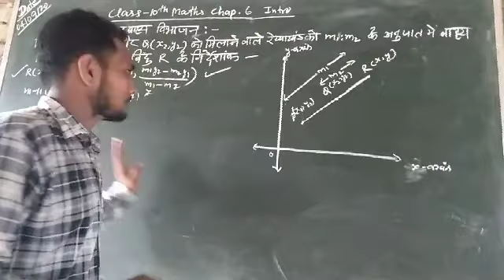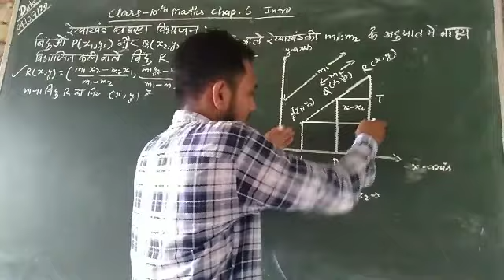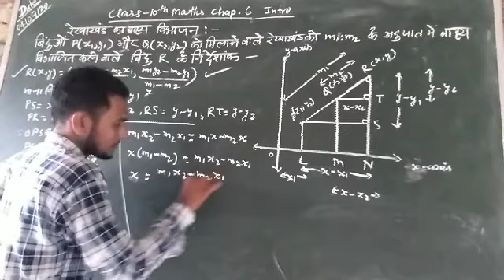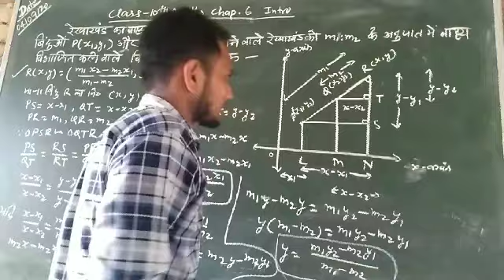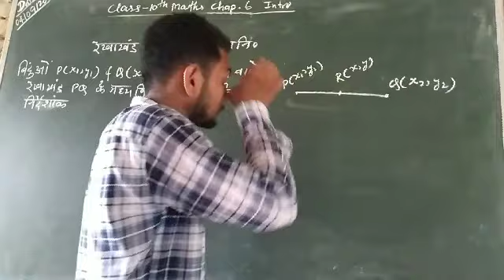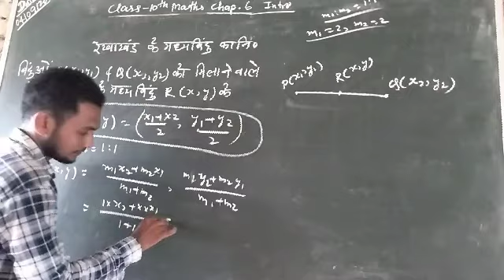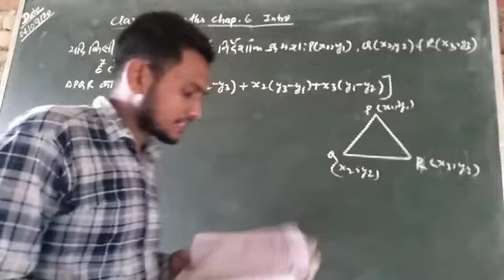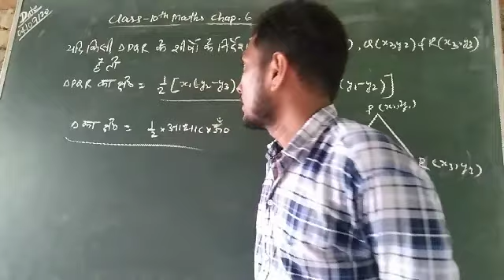Class 10th math NCERT EX 6.2 INTRO PART 2